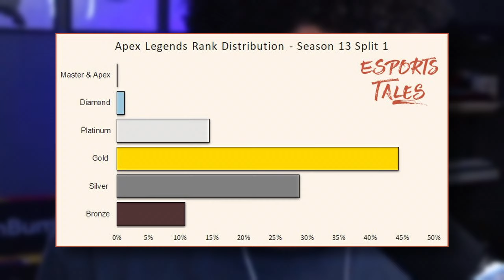INSANE Changes Are Coming to Apex Ranked in Season 20! Full Breakdown!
Ranked in Apex has been a rollercoaster of Peak and Valleys but it looks like in Season 20 of Apex Breakout we might be getting the BEST ranked changes yet!

What are your thoughts on the new map and Arenas as a whole?

Apex Legends is a free-to-play hero shooter game where legendary characters battle for glory, fame, and fortune on the fringes of the Frontier.